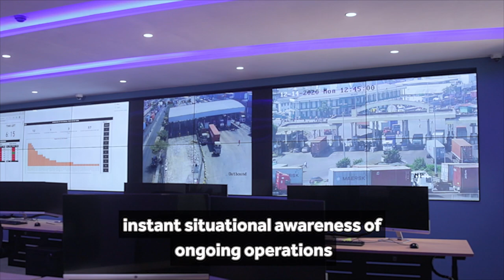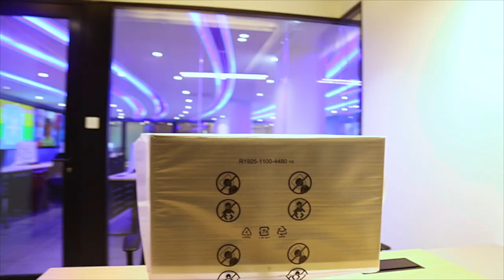APM Terminals Apapa Operations Command Centre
APM Terminals Apapa new (2020) operations command centre, is fitted with cutting edge digital technology to provide real-time visual updates of cargo deliveries, truck movements in and out of the terminal, alongside other terminal operations.